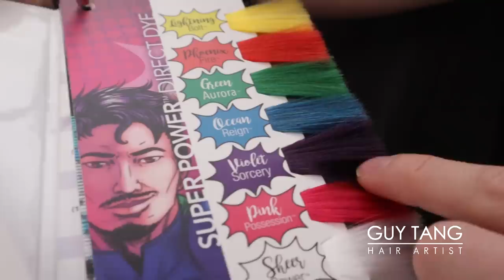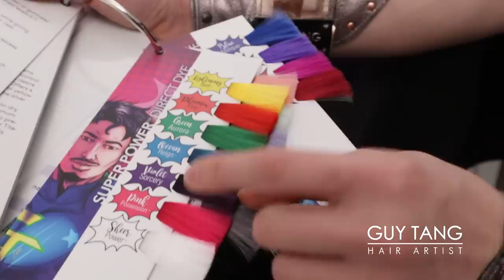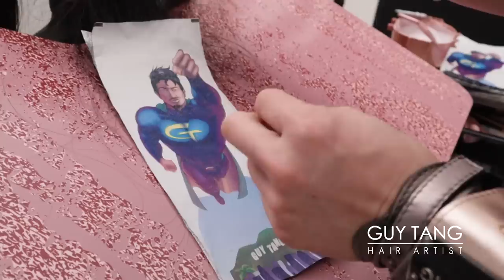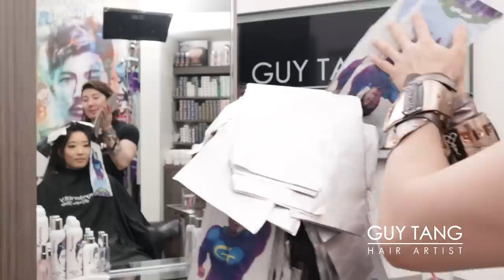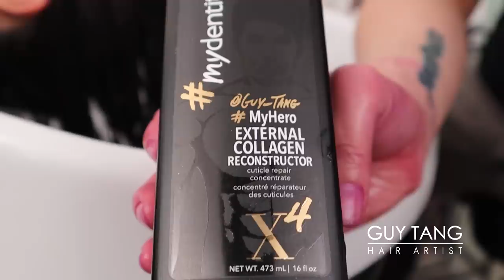Hair Foil Boarding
Don't you love her hair?! Here’s the formula:
I lightened her hair using Guy Tang Mydentity Magnum8 Powder Lightener Hybrid mix with Big9 Creme Lightener with 30vol
Lift to a level 8. Backcomb highlight style.
1️⃣ Mydentity SuperPower Direct Dye Violet Sorcery
2️⃣ Mydentity SuperPower Violet Sorcery + Pink Possession on ends.
After, I treated with Olaplex no.2
And Guy Tang MyHero 4 step collagen repair x1 x2 x3 x4
Styled with MyQuickBlow for a blowout
MyHairLube for defrizzing and smoothing
MySpotLight for shine and moisture
MyPower Spray for hold volume and control. This color made me 😃 happy

Get your Guy Tang Mydentity styling products, hair colors and lighteners or at Cosmoprof online and stores (US and Canada) and Armstrong McCall stores (US)

Check out with your local distributors in other countries:

Vietnam: 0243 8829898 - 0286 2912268
Address:
1, Hanoi: 213A Au Co, Tay Ho, Hanoi
2, Ho Chi Minh city: 3/30 Quoc Huong, Thao Dien, D2, HCMC.

Spain - DBS Concept

Austria
Germany
Switzerland - Blue Box Handles GmbH

Hong Kong - Playground (website coming soon).

Soon in more continents and countries in 2020!!!